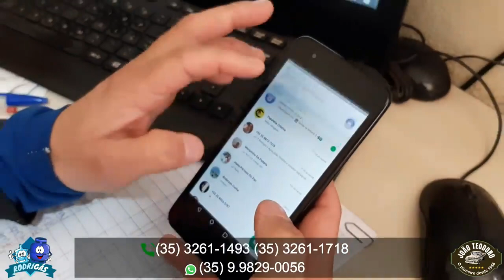Enfermeiro morre após bater carro com caminhão carregado de botijões de gás em São Lourenço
Enfermeiro morre após bater carro de frente com caminhão carregado de botijões de gás em São Lourenço, MG.

O acidente foi na MGC-460, próximo ao município de São Lourenço. A vítima fatal conduzia um Onix. O motorista do caminhão não se feriu.